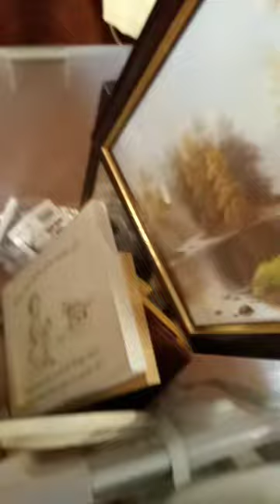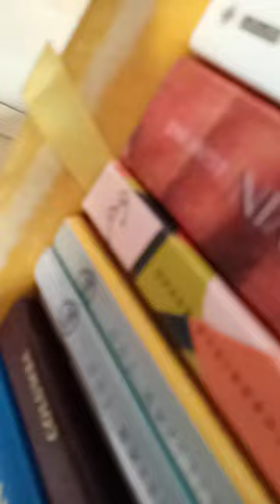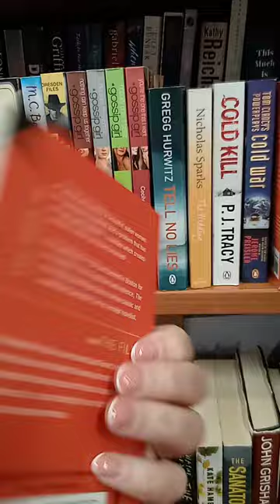unedited thrift trip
Can I have your Grandad's goat? 😆

I like to have a look around, I do have a few items that I look out for.
• blue tab top curtains with matching cushions, that I had years ago from Heatons
• a tigger/winie the pooh latte mug, also Heatons
• a specific storage glass jar with wooden lid and the ribs are horizontal that I got in Telforts years ago
• orange pine monk bench that I paid €14 from 4homes, it used to be where Shaws is in portlaoise. that has not been painted over
• a clock with wooden frame with a dull silver face and black arms with flyer de lis on the end of arms
• an egg cup with a white rabbit on it with pink and lilac background
• kitchen chair like the green one but not painted
• full matching set wooden tea, coffee, sugar and utensil, also from Heatons
• wooden salad/fruit bowl with pastel polka-dots, I got in Woodies, Carlow
• cream biscuit enamel caddy with pastel polka-dots